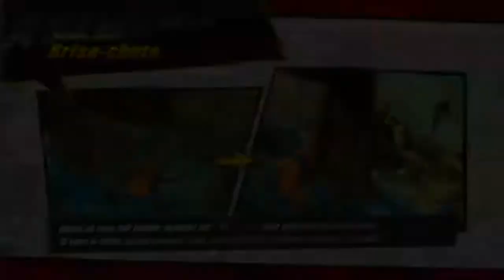J Stars Victory VS + : Let's play | Episode 2 [PS4 - FR]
Yosh !!
Suite de l'Aventure J, sur J-Stars Victory!!
J’espère que ça vous plaira, ce jeu est vraiment cool, subarashii desu ne ?  ^.^

Sur ce je vous dit à bientôt dans la tanière du gamer, et bon visionnage ;)

G3nJ1